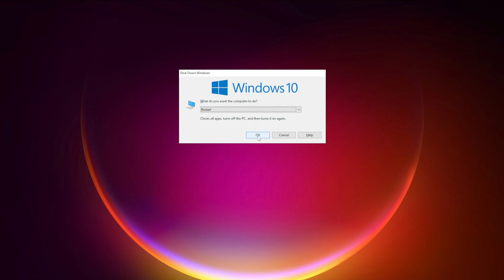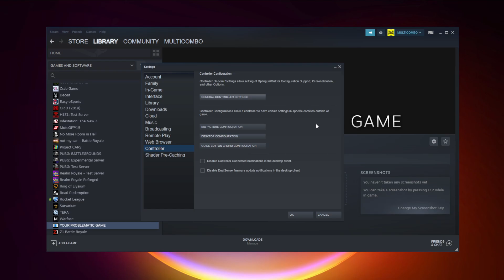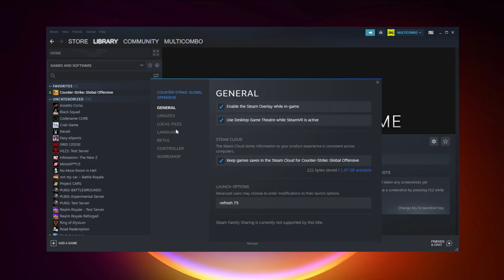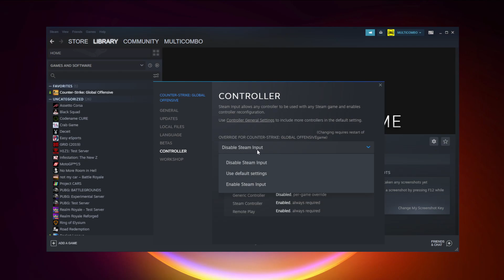How to FIX Rocket League Controller/Gamepad Not Working on PC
In this video I am going to show How to FIX Rocket League Controller/Gamepad Not Working on PC

🖥️ PC Specs:
CPU: Intel Core i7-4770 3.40GHz
Memory: 16GB HyperX DDR3
HDD: Toshiba 1TB
SSD: Kingston 240GB
Graphics Card: ASUS GeForce RTX 3060 12GB GDDR6
Operating System: Windows 10/11